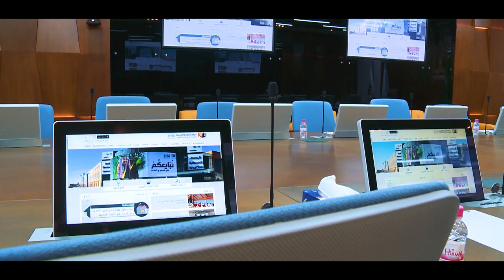قاعة معالي الدكتور خالد بن محمد العنقري وزير التعليم السابق